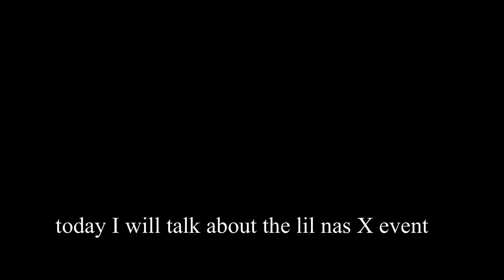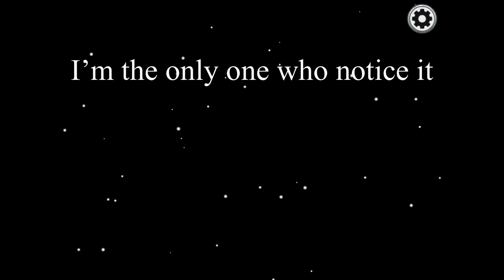The lil nas X items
Not a meme but the pack is a meme but I will do a meme just wait ok